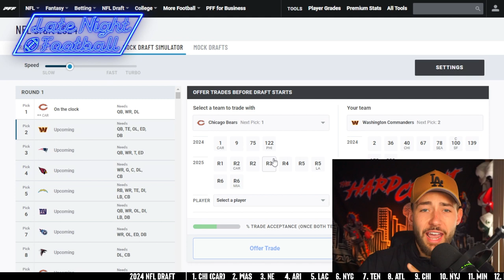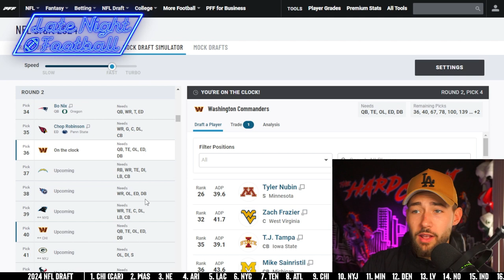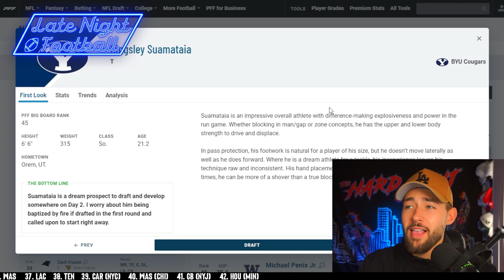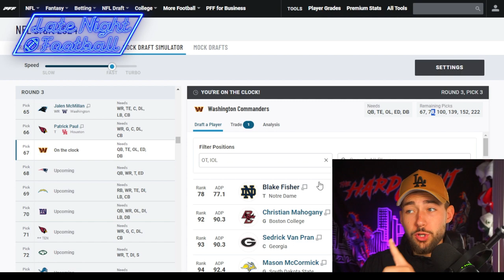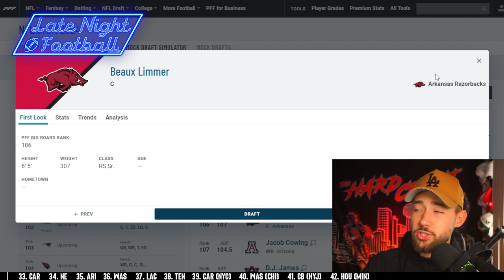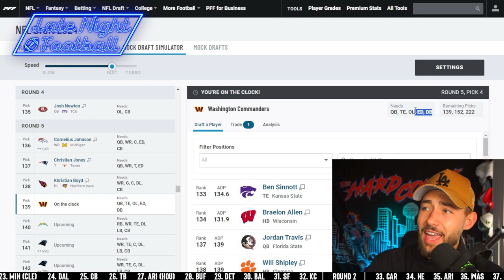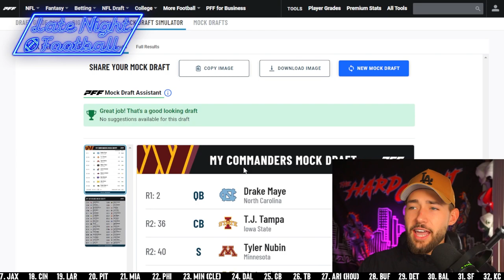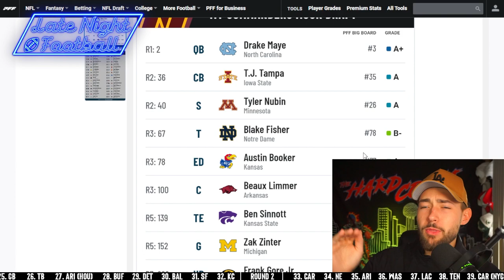How the Washington Commanders Win the NFL Draft: 7 Round Mock Draft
Today Cade uses his Couch GM Skills to construct the best rookie class possible for the Washington Commanders.

0:00 - Howdy everyone / Intro
0:09 - Round 1
1:09 - Round 2
3:05 - Round 3
5:02 - Round 5
5:57 - Round 7